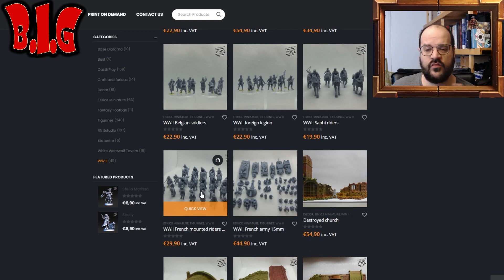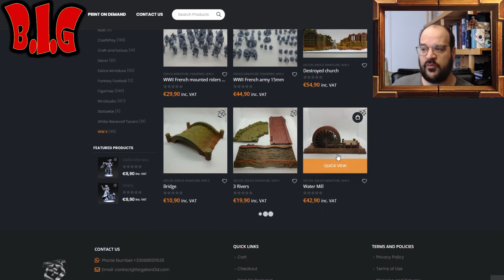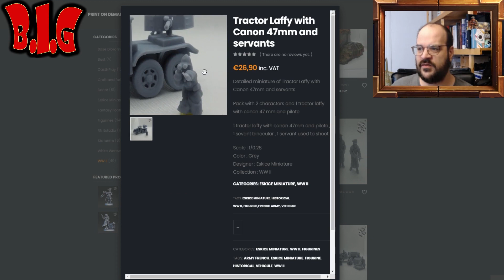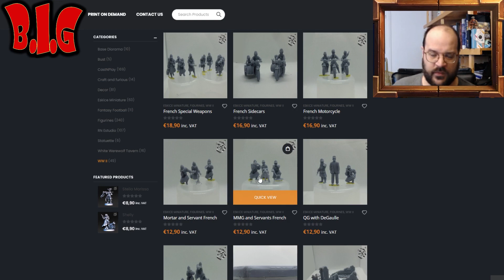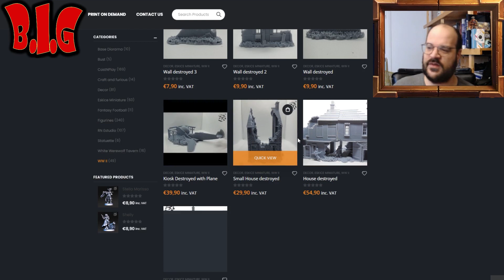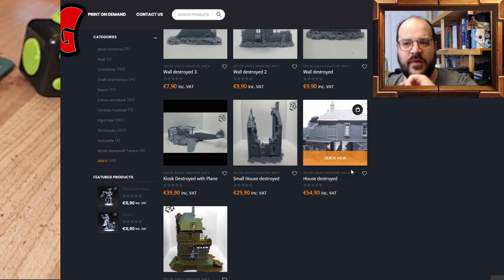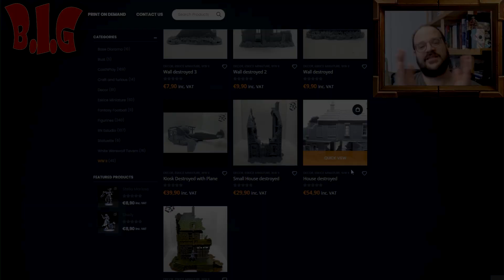Une nouvelle gamme pour nation française ! (bolt action et Flames of war)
C’est Urial de Barbus in Game, votre chaine de présentation de règles, tuto de peinture et de décors et d’unboxing.
Aujourd’hui je vous propose de découvrir une nouvelle gamme de figurines pour la nation française a bolt action (28mm) et Flames of war (15mm) dessiné par Eskice miniatures et imprimé par Forgelord3D que nous avions pu voir il y a peu sur la chaine.

Forgelord3D a un site plein de figurines, pour tous les jeux, je vous laisse arpenter les couloirs de son atelier en vous ouvrant la porte sur la galerie des français pour la 2eme guerre mondiale :)

Si vous voulez en savoir plus n’hésitez pas à aller voir notre première vidéo sur le sujet ici

Mais Je vous laisse voir tout cela en vidéo, si elle vous plait, n’hésitez pas à poser des questions ou vos remarques dans les commentaires, a vous abonnez si ce n’est pas déjà fait et a activez la cloche de notification pour recevoir des alertes à chacune de nos futures sorties.

N’oubliez pas que si vous créer un compte sur le site Maxi rêve vous pouvez leur dire que vous êtes un abonné de la chaine vous aurez 10% sur tout le site et 12.5% sur les jeux de figurines historique ! :)

Et je ne touche aucune commission sur vos achats les barbus ;)

Si vous voulez nous aider à améliorer le matos de la chaine, voici le lien vers mon tippée si vous souhaitez m’aider financièrement :

Les musiques que vous entendez sur la chaine vienne du

Une musique libre de droit merci à Scott de nous permettre d’utiliser ses merveilleuses musiques !

Quant à moi je vous dis à bientôt pour une nouvelle vidéo et que le poil soit avec vous !